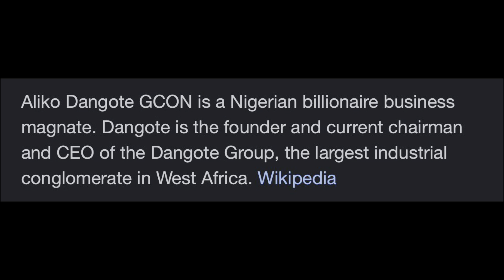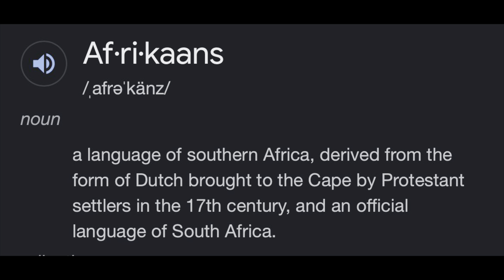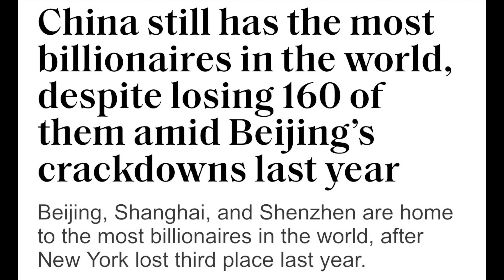A Scam Is A Scam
On Part 3 Of Episode 82 Brown, Jon & Vito Discuss & Debate If Racism Is A Control Mechanism, Ancestry Scam & More…